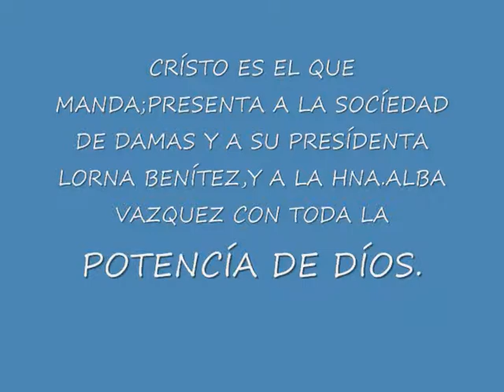LA PRESÍDENTA INSULAR DE LAS DAMAS ALBA VAZQUEZ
EN VÍVO DESDE LA IGLESÍA JOVENES CRÍSTÍANOS DEL RES.VÍSTA HERMOSA QUE PASTOREA MÍ PASTOR FRANCÍSCO CABEZUDO,LA LA HNA.ALBA VAZQUEZ CON TODA LA POTENCÍA DE DÍOS.C.E.E.Q.M.SABADO